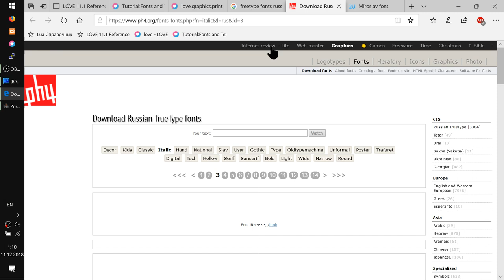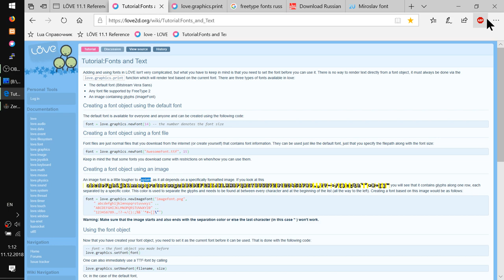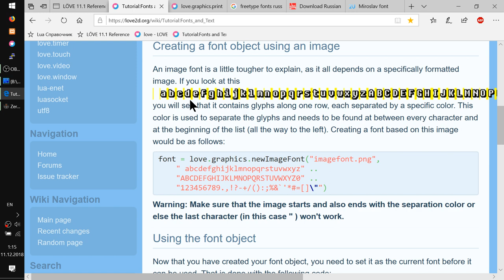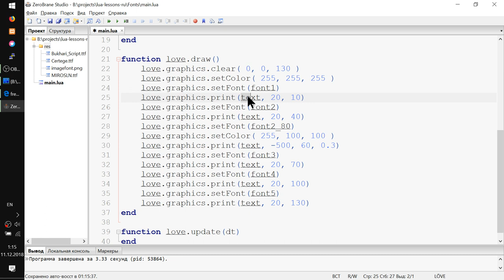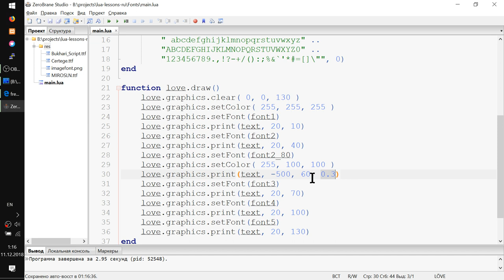Шрифты Урок #1 на Lua и Love2D. Русские, встроенные и пиксельные.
- Шрифт по-умолчанию
- Русские шрифты FreeType 2 / TTF
- Пиксельный Шрифт с набором глифов(буквиц)
- Выбор шрифта, размера. Вывод на экран
- Как отключить сглаживание шрифтов